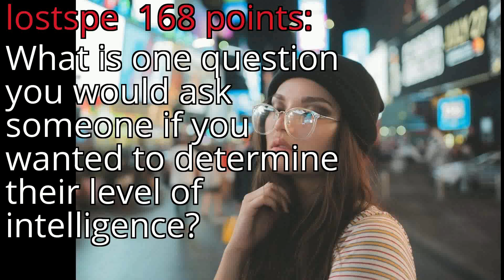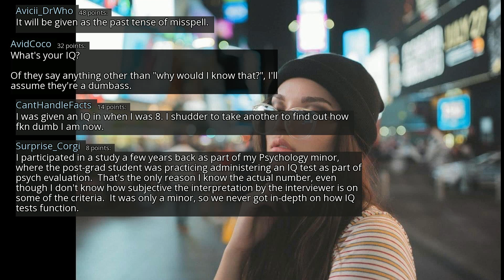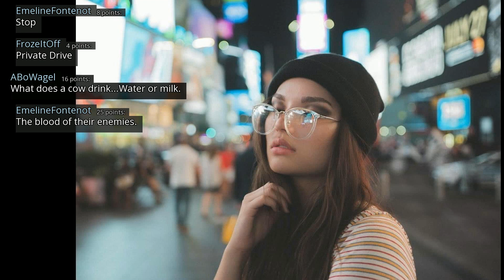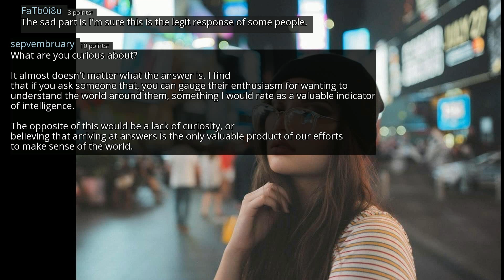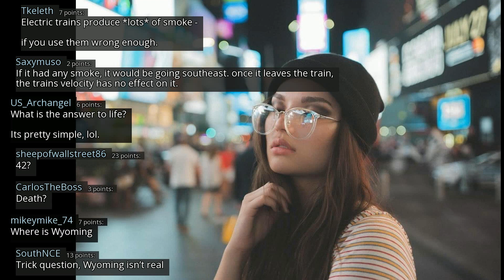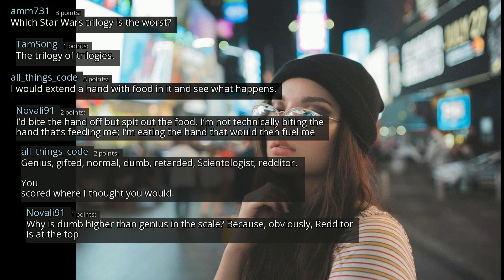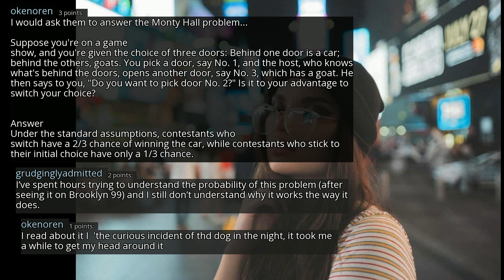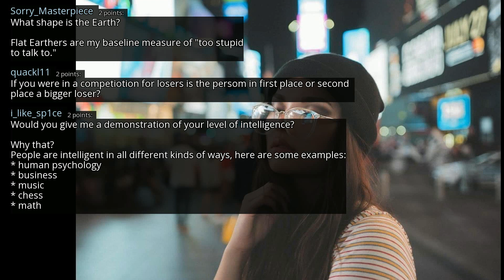What is one question you would ask someone if you wanted to determine their level of intelligence?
r/AskReddit
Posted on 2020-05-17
0:00-3:12 [No Copyright Music] Chill Lofi Hip Hop (Copyright Free) Relaxing Chillhop Music - Good Morning
3:12-7:03 [No Copyright Music] Chillhop Relaxing Lofi Hip-Hop Instrumental (Copyright Free) Chill Study Music
7:03-10:02 [No Copyright Music] FREE Hip-hop Instrumental Rap Beat (Copyright Free) Music By Yakuzee Beatz
10:02-12:47 [No Copyright Music] Chillhop (LAKEY INSPIRED) Chill Hip-Hop Instrumental Background Music
12:47- [No Copyright Music] Chill LoFi Hip Hop Beat FREE (Copyright Free) Instrumental Music Lo-Fi Hip-Hop